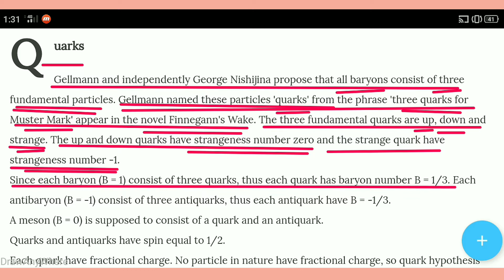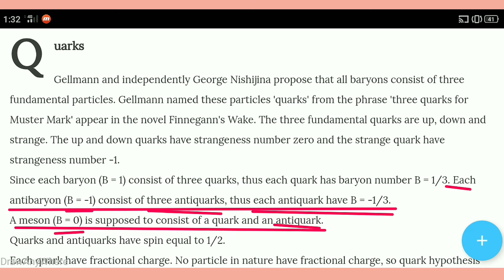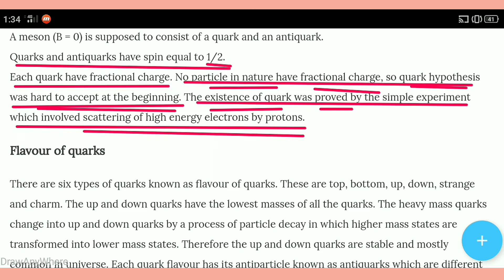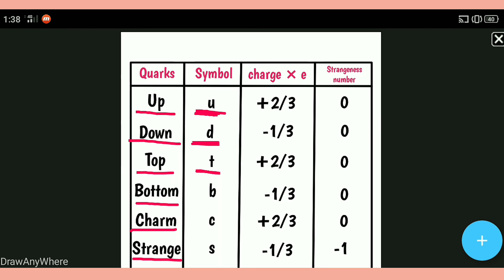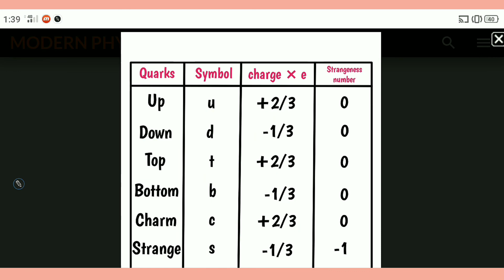Quarks and flavour of quarks.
quarks
flavour of quarks
Gellmann and independently George Nishijina propose that all baryons consist of three fundamental particles. Gellmann named these particles 'quarks' from the phrase 'three quarks for Muster Mark' appear in the novel Finnegann's Wake. The three fundamental quarks are up, down and strange. The up and down quarks have strangeness number zero and the strange quark have strangeness number -1.
Since each baryon (B = 1) consist of three quarks, thus each quark has baryon number B = 1/3. Each antibaryon (B = -1) consist of three antiquarks, thus each antiquark have B = -1/3.
A meson (B = 0) is supposed to consist of a quark and an antiquark.
Quarks and antiquarks have spin equal to 1/2.
Each quark have fractional charge. No particle in nature have fractional charge, so quark hypothesis was hard to accept at the beginning. The existence of quark was proved by the simple experiment which involved scattering of high energy electrons by protons.
Flavour of quarks
There are six types of quarks known as flavour of quarks. These are top, bottom, up, down, strange and charm.